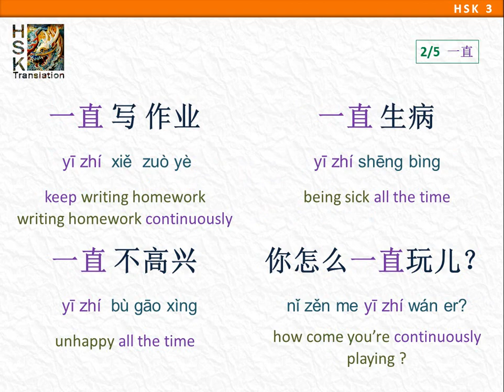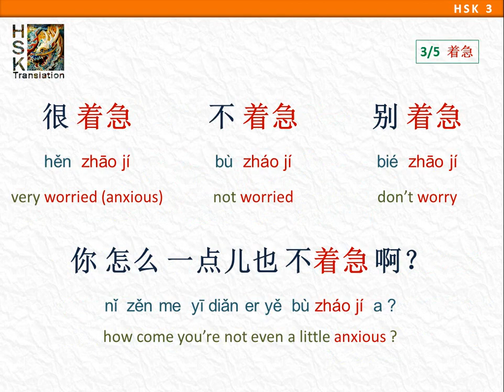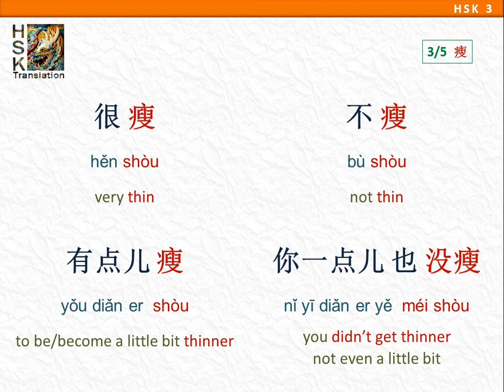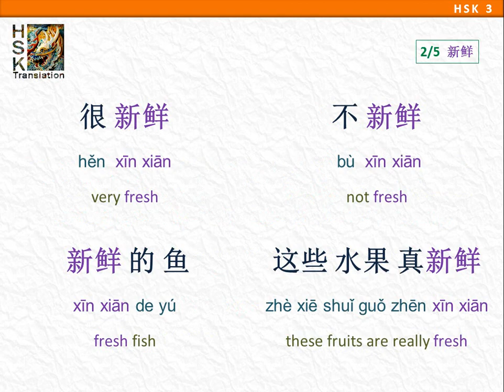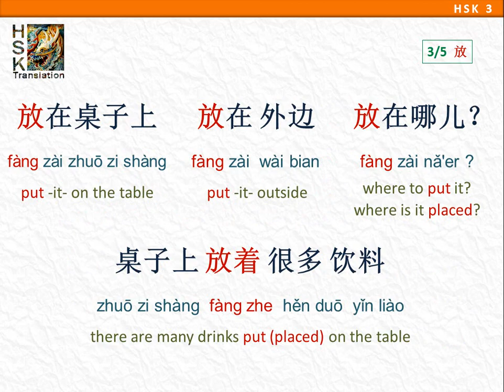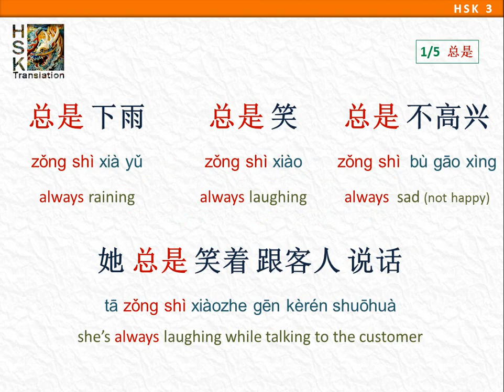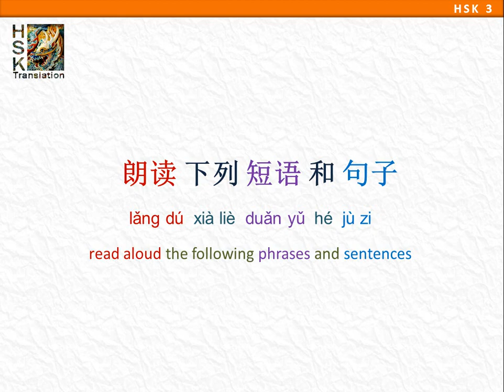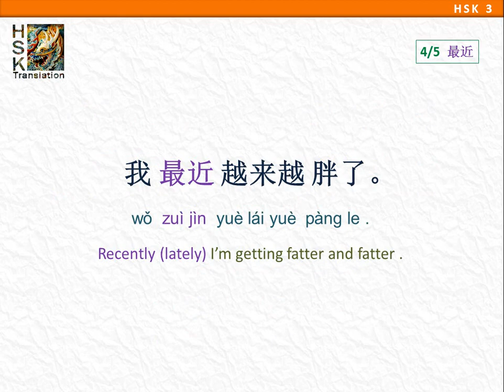HSK 3 review 1 - 5 Lessons, HSK Standard Course, Learn Chinese Language pre-intermediate course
Your support is the reason I can keep making new Chinese Courses and video-lessons. 谢谢你们的爱。

Review 1 - 5 Lessons:

Read aloud the following phrases and sentences
朗读下列短语和句子

1. lesson 1 (打算,一直,着急,跟,带)
打算：打算去唱歌/打算做什么？/没有打算/周末你有什么打算？
一直：一直写作业/一直生病/一直不高兴/你怎么一直玩儿？
着急：很着急/不着急/别着急/你怎么一点儿也不着急啊？
跟：跟小狗玩儿/跟朋友去买东西/别跟他旅行/你能跟我一起去吗？
带：带地图/带饭/没带作业/还是少带一些吧。

2. lesson 2 (容易,楼,瘦,疼,拿)
容易：很容易/不容易/容易写/上山容易下山难。
楼：楼上/下楼/上楼吃饭/我上楼去给你拿把伞。
瘦：很瘦/不瘦/有点儿瘦/你一点儿也没瘦。
疼：很疼/不疼/腿疼/我现在腿也疼，脚也疼。
拿：拿钱/拿伞/拿书/我拿了伞就下来。

3. lesson 3 (记得,新鲜,放,只,条)
记得：不记得/记得带钱/你还记得我吗？ /我记得你已经有两条这样的裤子了。
新鲜：很新鲜/不新鲜/新鲜的鱼/这些水果真新鲜。
放：放在桌子上/放在外边/放在哪儿？/桌子上放着很多饮料。
只：只学汉语/只会说，不会写/这儿只卖书，不卖水/今天晚上只吃水果不吃饭。
条：一条鱼/一条裤子/一条路/你觉得这条裤子怎么样？

4. lesson 4 (总是,回答,饿,年轻,照片)
总是：总是下雨/总是笑/总是不高兴/她总是笑着跟客人说话。
回答：回答问题/笑着回答/没回答对/她总是笑着回答老师的问题。
饿：很饿/饿了/不饿/我有点儿饿了。
年轻：很年轻/不年轻/年轻人/我们这儿年轻，漂亮的服务员有很多。
照片：一张照片/谁的照片？/照片很漂亮/这是你们比赛的照片吗？

5. lesson 5 (照顾,裙子,用,最近,为)
照顾：照顾孩子/照顾小狗/照顾得很好/我要在家照顾他。
裙子：一条裙子/漂亮的裙子/穿裙子/我喜欢看你穿漂亮的裙子。
用：不用/不用上课/不用吃药/不用去医院。
最近：最近几天/最近几个月/我最近有点儿累/我最近越来越胖了。
为：为孩子做饭/为妈妈买衣服/为朋友准备礼物。/这是我为你买的绿茶。